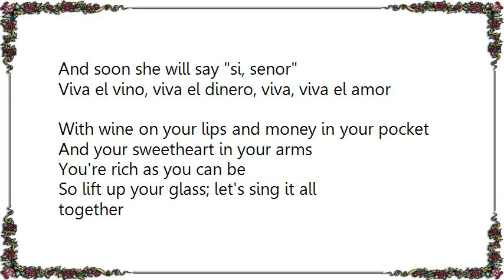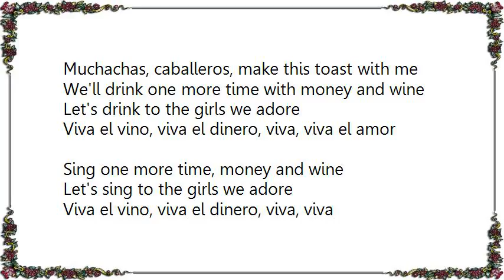Elvis Presley - Vino Dinero y Amor Lyrics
[Lyrics Elvis Presley - Vino Dinero y Amor]
Viva el vino, viva el dinero
Viva, Viva

El amor
I like to drink wine, and money is fine
But I like the girls even more
Viva el vino, viva el dinero, viva, viva el amor

Some pesos you pass, put wine in her glass
And soon she will say si, senor

With wine on your lips and money in your pocket
And your sweetheart in your arms
You're rich as you can be
So lift up your glass; let's sing it all together
Muchachas, caballeros, make this toast with me

We'll drink one more time with money and wine
Let's drink to the girls we adore

Sing one more time, money and wine
Let's sing to the girls we adore

Viva el vino, viva el dinero, viva, viva
El amor